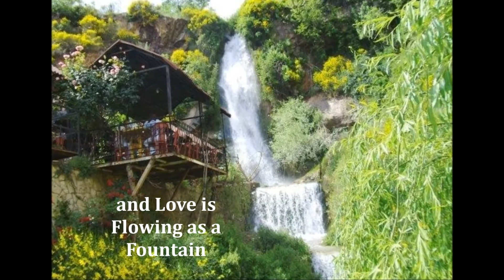All Means All (We are a Message)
From Denver to Lebanon, with love and support, please enjoy the official lyric video for All Means All (We are a Message)! Kilon Ya3ni Kilon  !كلن يعني كلن

For all the Lebanese people and Lebanon are more than a country, but a message to the world of freedom and plurality. Inshallah, may unity and peace prevail in Lebanon now and forever. May this song help them in these difficult times as they work together to achieve a true and lasting freedom and eliminate all corruption, and all means all!

For all her help, support, and inspiration to bring this song and message to Lebanon and the world I wish a heartfelt merci ktir (thank you) to Maya Kadi.

Instruments used:
2012 Yamaha Keyboard
2017 Remo Djembe
2016 Ibanez Acoustic Bass
2006 Taylor GS Series Acoustic Guitar
2009 Tama Imperial Star 5 Pc. Drum Kit
1926 Holton C-Tenor Saxophone
2011 BC Rich Warbeast Electric Guitar
Signed Tambourine